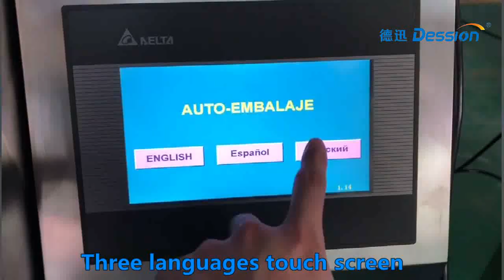Dession model DS-520AZ for frozen dumpling packing